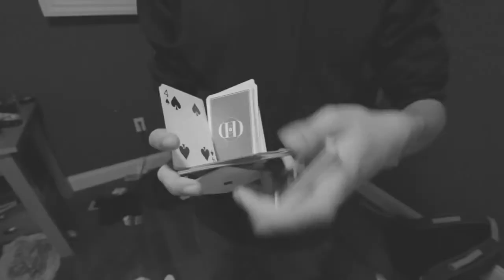Figaro Cardistry By Patrick Varnavas